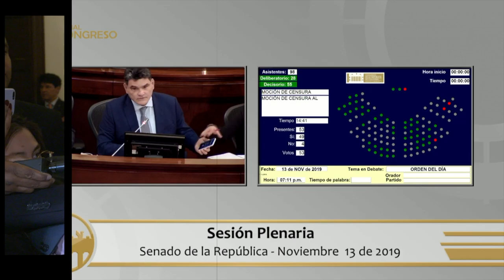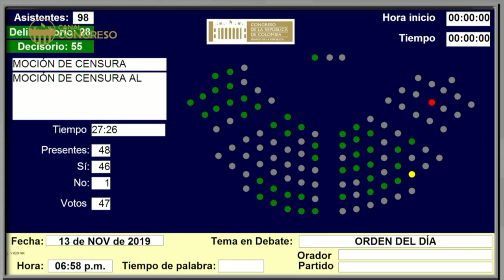CASA DE LEYES - Aclaración elección magistrado CNE - 16/11/2019